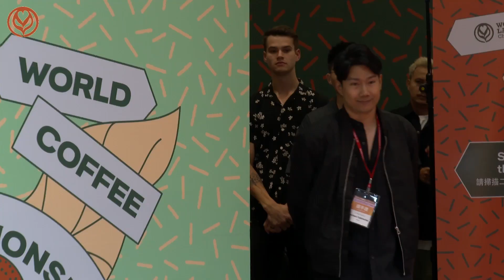World Latte Art Championship Awards Ceremony | 2023 World Coffee Championships